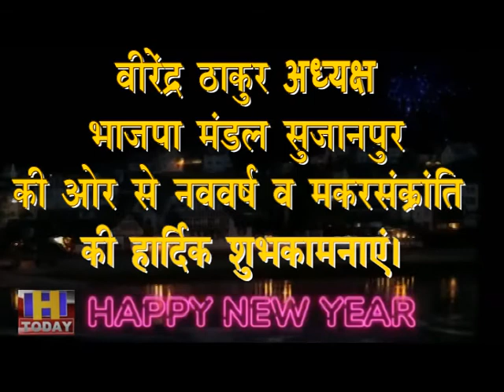VIRENDER THAKUR PRESIDENT BJP MANDAL SUJANPUR